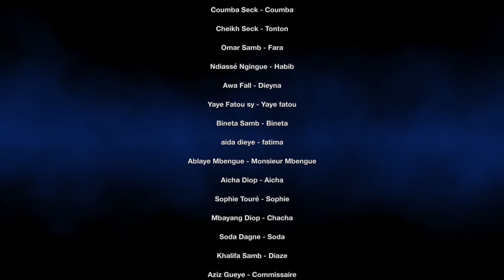Sa Nekh Ak Ngagne - (Série) Ratukaan - Episode 17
👉 YOUTUBE: PRESTIGE Thies - Tous les Mardi et Samedi à partir de 18h:00 (GMT - Sénégal) heritage Ndonoli senegal seriestelevisé love Série - Héritage - Saison 1 - Épisode 25

📌 Prestige production  vous présente:  Série - Héritage - Saison 1 - Épisode 28
 📌Retrouver nous sur notre site web pour plus de vidéos:
📌 Retrouver nous sur Facebook:  Prestige production
 📌Retrouver nous sur Instagram:  Prestige production

🚨Ça ce passe sur votre Web TV préférée  Prestige production